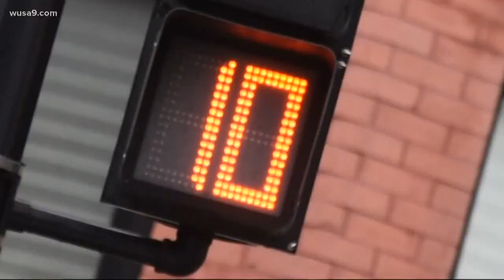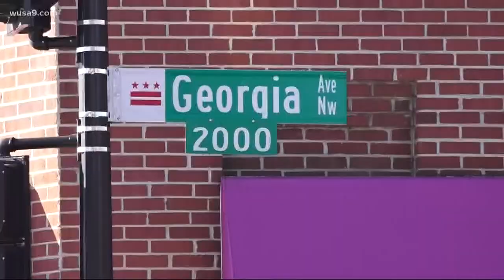4 things to know: A DC native’s guide to navigating Chocolate City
Washington, D.C. is an amazing city that is rich with culture, diversity and vibrancy.

It is completely understandable why the District’s population surpassed 700,000 people for the fist time since the 1970’s last years, according to U.S. Census data.

However, there are some things people who move to D.C. need to know about the area before settling down.